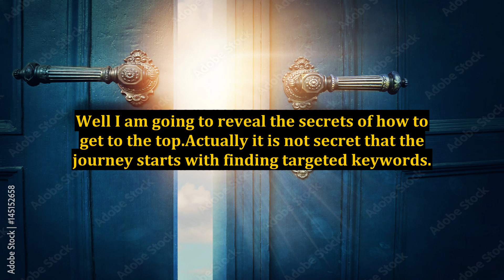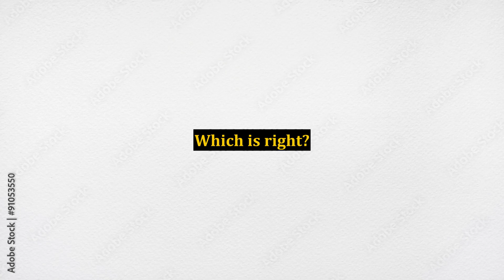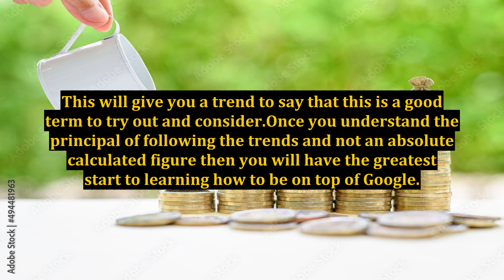Secrets Revealed - How To Be On Top Of Google